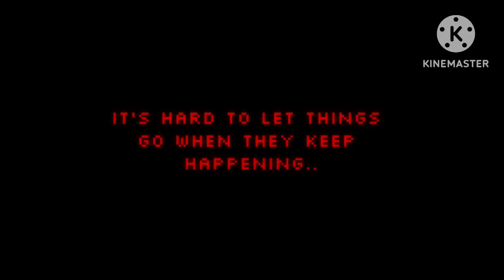Vent ig (tw)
This is meant to be confusing so wee

Yes I could’ve vented to someone but these were sensitive topics